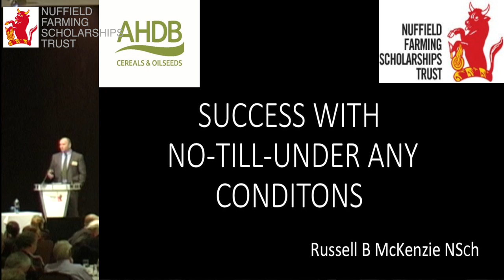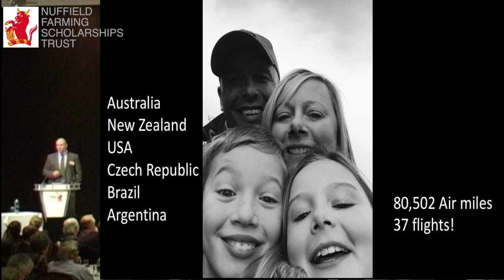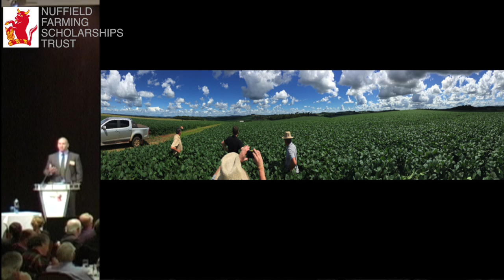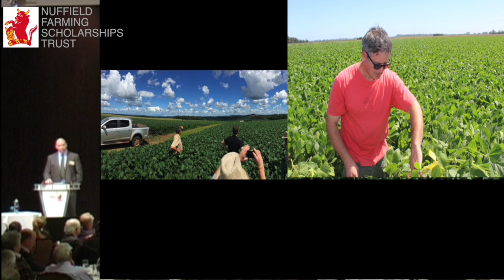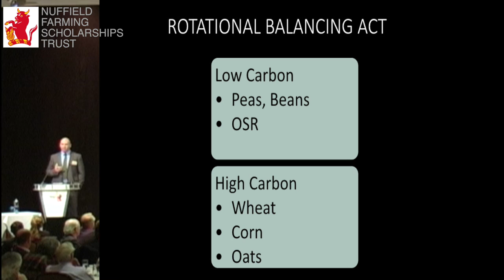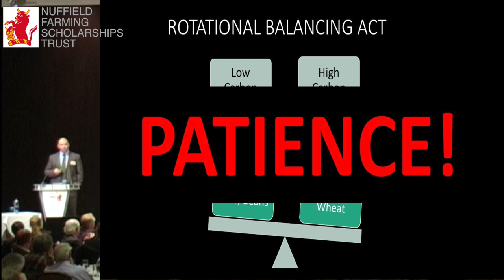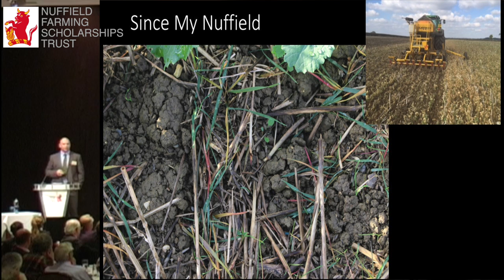Russ McKenzie 'Sucess with no till under any conditions'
"Success with No-till - under any conditions"
2015 Nuffield Farming Conference, Belfast (26 November 2015)